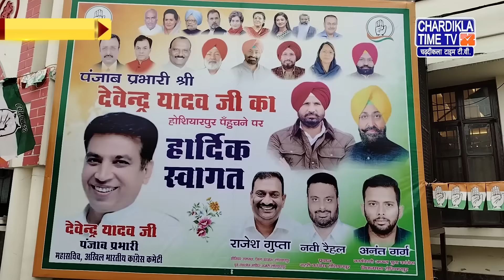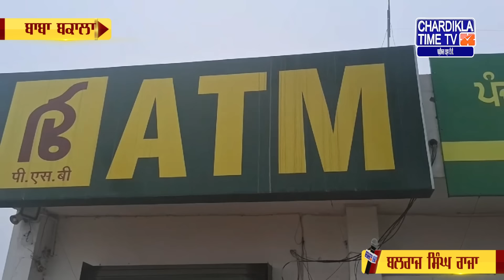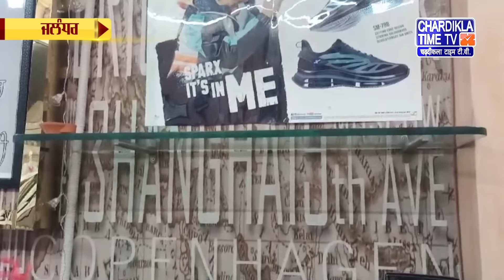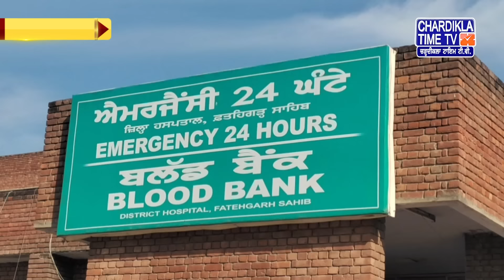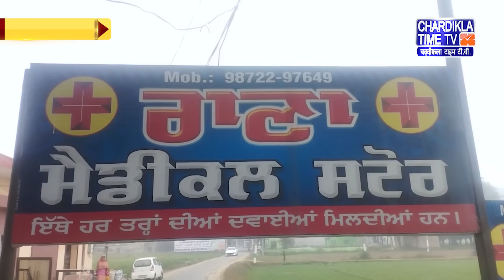Punjabi News Live Today | Punjabi Latest News Today | Top News | Chardikla Time Tv News